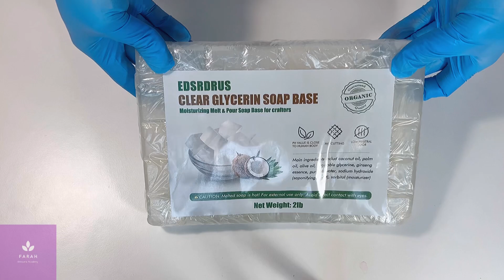DIY Loofah Soap | طريقة عمل صابون الليفة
في الفيديو موضح طريقة عمل صابون الليفة الطبيعي باستعمال صابون الجليسيرين ، جميع المكونات من السهل شراءها و سعرها مناسب جدا
لينك المكونات من أمازون:

Glycerin soap
Natural Loofah
Mica soap colors
Soap essential oils
Silicon molds

للتسجيل في دورة أساسيات صناعة المنتجات الطبيعية👇🏻

للتسجيل في دورة التونرات و البخاخات و الجل من هنا👇🏻👇🏻

للحصول على دفتر متابعة المبيعات و الارباح و حساب التكاليف من هنا👇🏻👇🏻

للانضمام لدورة التصميم الجرافيكي للمبتدئين و تعلّم كيفية عمل ملصقات احترافية و طباعتها بتكاليف قليلة جدا من هنا👇🏻👇🏻

farah_skincare_academy